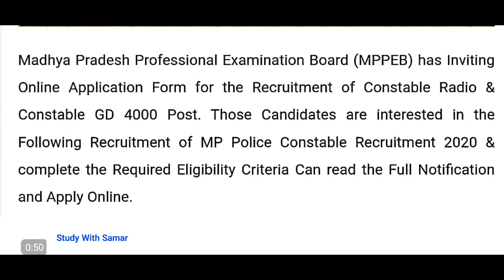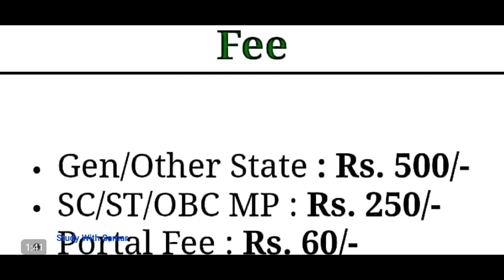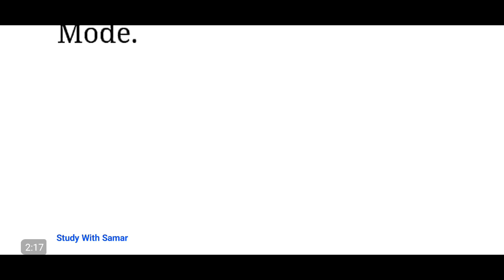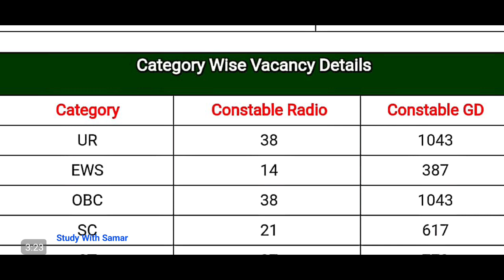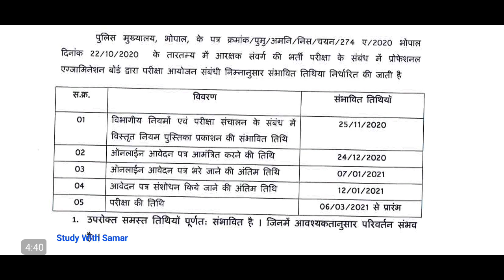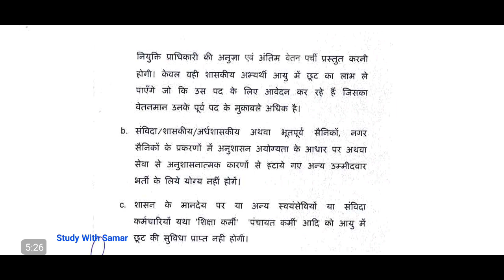MP Police Constable Recruitment 2020 | MP Police Constable GD & Radio Vacancy 20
Apply Online link- Updated Soon

Best Book For MP Police Constable Recruitment 2021

👉👉Best book for Madhya Pradesh General knowledge in Hindi
Hindi Book-2
Hindi Book 3